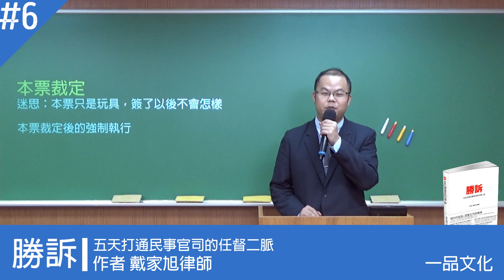戴家旭律師│06 關於本票裁定的一個迷思與一個重點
│關於大鬍子律師 戴家旭│

東吳大學法學士
台灣大學財稅法組碩士
新竹地院書記官
經濟部中小企業榮譽律師
臺灣刑事辯護律師協會會員
清大科技律師學苑培訓結業
成鼎律師事務所主持律師

│口碑大作2020全新改版│
《勝訴 五天打通民事官司的任督二脈》
一品文化出版；新保成通路經銷

現代的訴訟，就是古代的戰爭
文明社會，人與人間的紛爭已經不會隨隨便便拿刀子砍人了，取而代之的解決方案就是打官司。現代的訴訟，就是古代的戰爭，這是文明社會戴上的面紗。

本書精心分成五天的課程，讓您可以輕鬆讀完。

Ｄay１打官司必知的內功心法
目的是帶給你民事訴訟的基本觀念，讓你對民事官司有最基礎的認識。

Ｄay２民事訴訟各類拳譜劍法
說明最常見的十種民事案件類型。

Ｄay３宛如虎齒—強制執行
教大家打贏官司之後要怎麼向法院聲請強制執行。
如果打贏官司後，債務人不履行，我們也不聲請強制執行，官司可以說是白打了。

Ｄay４找個好律師
教導你要怎麼和律師配合，一起打官司。找到好律師，所花費的律師費絕對值回票價。

Ｄay５怎麼舒緩身心壓力
打官司實在是很累人的事情，千萬不要贏了官司，輸了人生，照顧好自己最重要。

讓法律成為你的保護傘
法律不保護好人，也不保護壞人，法律保護的是懂法律的人。這本書用輕鬆、詼諧、白話的方式，教導你現代人一定要懂的法律ABC，讀完這本書，法律將成為你的保護傘，你會很有安全感，成為被法律保護的人。

書中提供五個免費訓練影片：
(1) 師父收到錢：收到錢的才是師父，只有接到單，那只能算是徒弟而已。這個影片教你怎麼運用網路上的免費工具，像X光一樣，掃描出一個人的過去，避免你踩到地雷，上當受騙。
(2) 做生意百分百收到錢的方法：這是真正的大商人都在用的方法，行走江湖的你，一定要學會這個控制風險的技巧。
(3) 讓契約不只是一張紙：簽了約之後，要怎麼樣讓這張契約有強制效力，而不只是一張A4大小的廢紙。
(4) 討債神器：本票出去錢回來：你將知道，為什麼江湖人稱本票為討債神器，要怎麼樣靈活運用本票，像溜滑梯一樣，休～一下，就把欠款收回來。
(5) 強制執行SOP：強制執行是有公式可以套用的，學會以後並不困難，你也可以按照強制執行SOP，順利把欠款收回來！

│名家推薦│
中華民國律師公會全國聯合會常務理事暨智慧財產權委員會主任委員
楊明勳 律師

實現民事權利生活法律速成寶典
法律文字的抽象與艱澀，加上實務運作的差異，也往往無法讓人僅藉由法律條文，而知權利所在。所以法律可以說是一般人「最親密的陌生人」。
本書內容藉實際生活案例，以口語化方式說明民事法律的各種實體與程序規定，除可以增進讀者對民事訴訟活動前後完整的認識與瞭解外，對於一般人尋求律師協助所應考量的因素，亦提供自身的洞察意見，對於如何準備民事訴訟程序，以達到實現民事訴訟的目的，極具有參考價值。

│名家推薦│
工業技術研究院  技術移轉與法律中心
王鵬瑜主任
The life of the law has not been logic; it has been experience.
Oliver Wendell Holmes
法律的生命從來不是邏輯，而向來是經驗。
美國大法官 霍姆斯
有幸先睹拜讀，戴律師非僅將我國民事訴訟法中重要程序以生活化之實例深入淺出介紹，更將自己多年心法毫無藏私地公開分享。
誠如霍姆斯大法官所堅信：唯有透過檢視法律運作的歷史，才能判斷法律規則的價值，進而達到法律的「社會目的」(social ends)。
本人鄭重推薦本書，堪值社會大眾與國內法律人靜心閱讀。